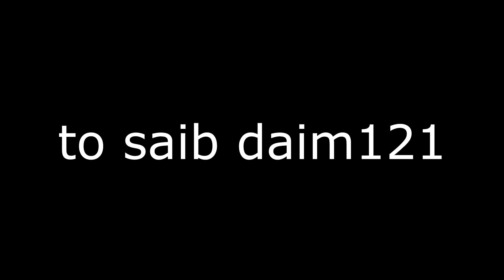lub neej lwj siab daim120